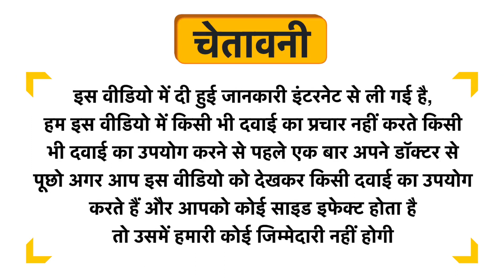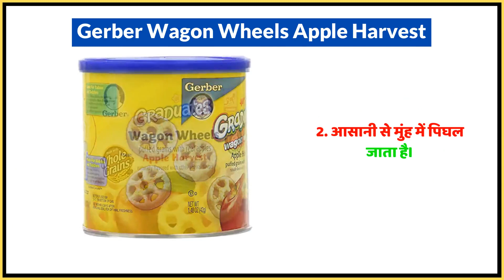Gerber Wagon Wheels Apple Harvest Uses in Hindi | Side Effects | Dose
Gerber Wagon Wheels Apple Harvest Uses in Hindi | Benefits | Side Effects | Dose